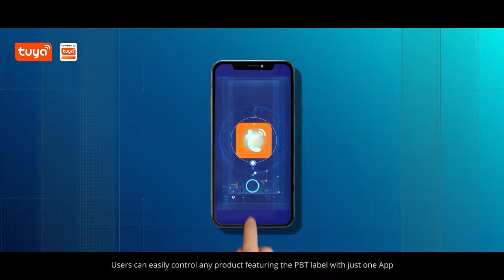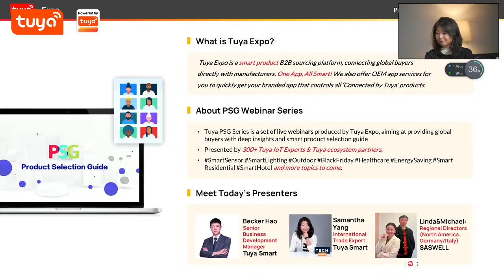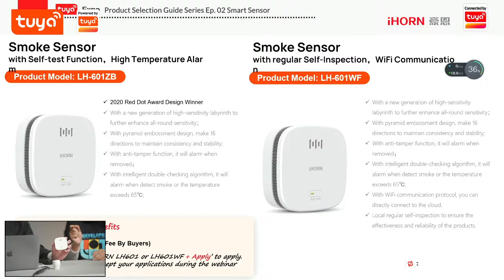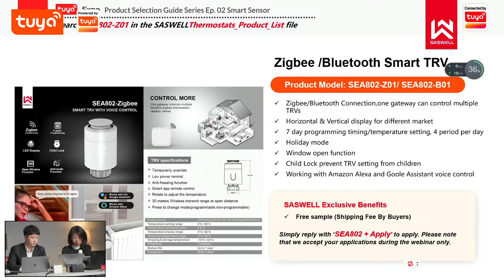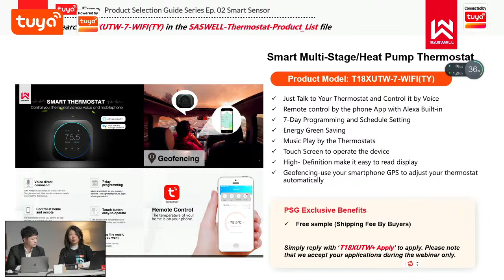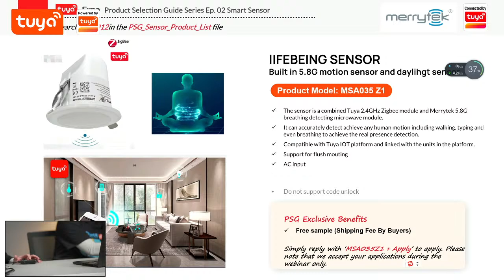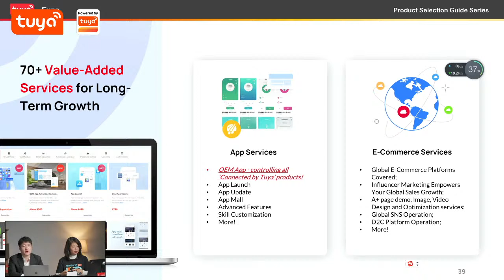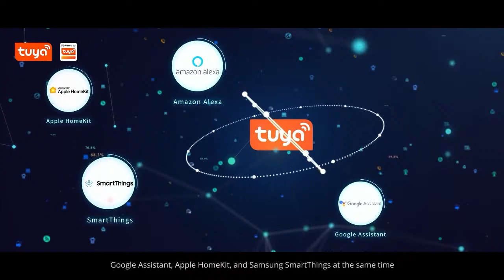Webinars: Smart Product Selection Guide-EP02 Smart Sensor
· Dec 8, 2021 Ep.01 Smart Lock Selection Guide (On-Demand)
· Jan 19, 2022 Ep.02 Smart Sensor Selection Guide
· Feb 23, 2022 Ep.03 Smart Smart Healthcare & Sports Selection Guide
· Mar 9, 2022 Ep.04 Smart Lighting Selection Guide
· More coming soon! Dont' hesitate to let us know about other categories or topics you're interested.
What to expect in Ep.02?
· 30min to get full insights of the smart senosr market: Smart sensor category & three major scenarios; Smart sensor market overview and analysis by region; Sensors & IoT Solutions: smart home, hotel, apartment, lighting, etc.
· Discover the 20 Best Smart Sensors selected by Tuya Expo;
· Interact with leading manufacturers and industry IoT experts;
· Access to Webinar Exclusives: free samples, discounts, and more!!!
Tuya PSG Series - Your #1 destination for smart product insights and connections with global manufacturer. Presented by 300+ Tuya IoT experts and ecosystem partners, in every episode, we bring you top market insights and 20 selected products from 'Connected by Tuya' products. One App, All Smart!